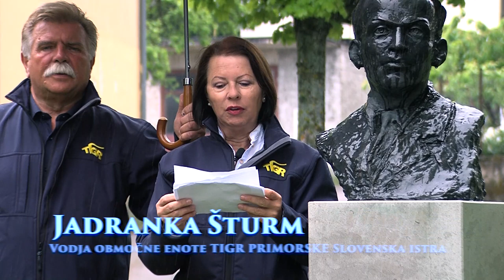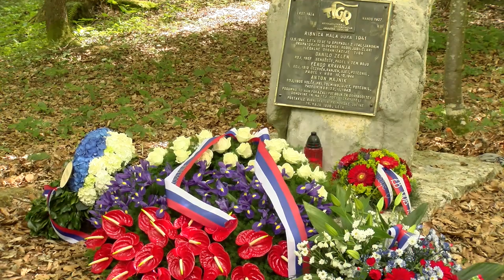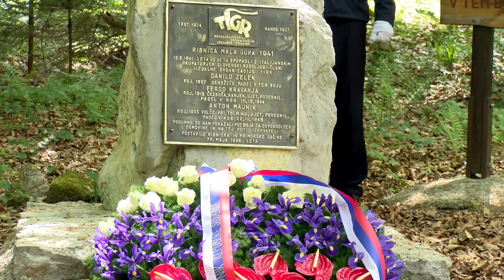TIGR 2020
Spominska prireditev v počastitev prvega oboroženega spopada Slovencev - TIGROVCEV - s fašističnim okupatorjem Slovenije na Mali gori nad Ribnico, 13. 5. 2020